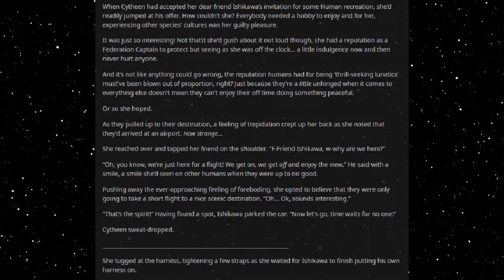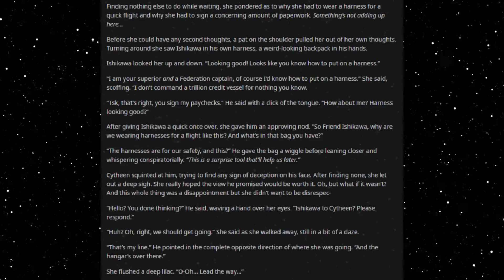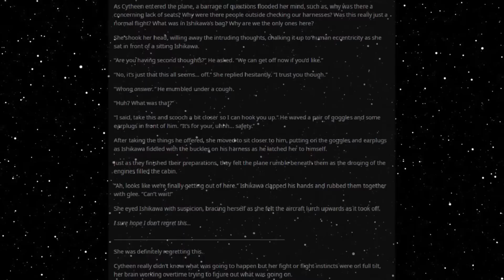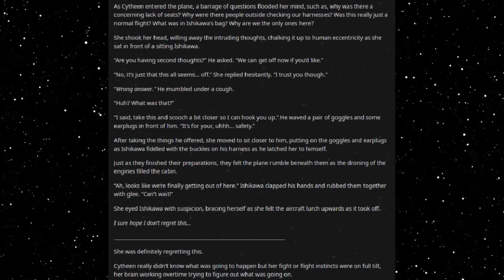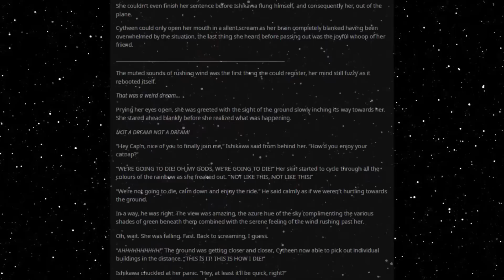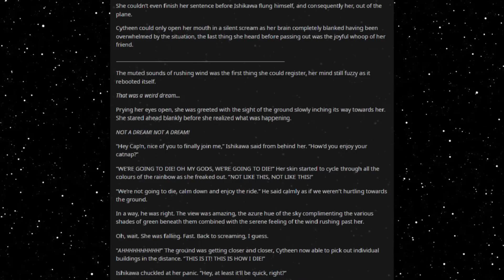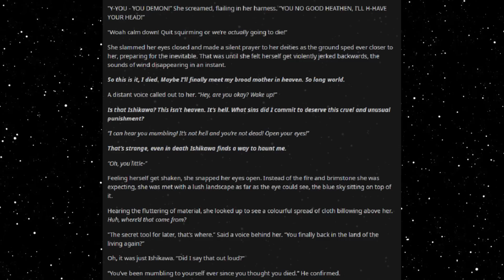Best HFY Reddit Stories: Terran Recreation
Worth it!

An original story written, and granted permission to narrate by u/averagecakeenjoyer

Current Patreons:
Roger Dial
J. Howard
Samuel king
Nathan Riek
Mezec
Nikolous Rice
Jeffery Needham
Dwavenminer
Daddy Jesus
Green Blaster07
Warutteri
Nick Hatley
John Etgar
Luis Medina
Adam Drawdy
James Erb
Evan Summers
pedro batista cepeda
Daniel Gartin
Jeromy Carmickle
Jeffrey hedlund
RUBEN
Tanner Ryan Jollet
Dan Chadwick
Dionysus
Jason Pearson
Wolflet
John J Riggan
Joel Nikula
Daq Britton
Erick Jaquez
Elitedrone
Weston Simmons
Mario Colon
Stephen Dower
Jonas GrundstrÃ¶m
Joey Bates
Brennan Robertson
michael lee
laurine manigat
Elim Tevir
Alexander Michael Fraser
Micky
Thee_ Number_Six
Raymond Demara
Christopher Heredia
Maze Zy
David Arva
Logan Herron
John Weaver
Malovich
Silvan Fricker
Mr. Karlsson
Manuel Garcia Soto
Jonathon Chasteler
KazuniTheAvali
Cloodden
genomephilanthropist
boone stover
Dustin Tijerina
Thobias Ã¥man
Nicholas Johnson
C Fern
TheBadassForunnerElite
oliver Pettersson
John Arians
eistee9683 .
SCP-49730
Jeff Kaiser
Alex Corl
Jess Hobart
Purple Magi
Matthew
william
Mr. NoNameA2601
Vengrov
Andre Tolmich
Dexxuleed
Ross Warden
Jason
Blighty
saber154
Cameron
Felipe Agudelo
juan ruvalcaba
Davin Smith
chaoticPopo
Possibly Here For Plot
Sapient_table
Vanopolis
Trey Hull
MÄ«onikoi
chzoe warford
Andrid9
daniel john gerhart
Mr.Monical
Kimball Boyd
but span
Shaun Jacobs
Enterprise
Tradainian
Quakes
Peter Crane
daniel mayo
Adrian IwaÅ„ski
Joshua brown
Dopamine Coma
Carl
Rusty Shackleford
Logan Jacobsen
Tech Priest Toaster
Thirteenth Angel
James Gregory
OyBoy413
Drakos
chaosdays
john
Yahsho Jinn
Chris Hogg
JordKriger
Nathaniel Krauss
Namel909
Devara Saira
Sturlaugur Arnar Kristinsson
Michael Morse
Nick Devor
Mitchell Taylor
PATRICK JAN JOSUA DAVIDSEN
Imp erishable
dioriteigneous
NightVision
Nathan west
matthew baker
Danger N00dle
DragenDragoon
Corbin Mcneill
nick davie
OTTO DBS Gaming
Danial Zujkowski
Dalmenuis
Tyler Bremer
eyes downfield
king vice
Barrage balloon
Roy Nicolaysen
Merlin Morgan
DebautcheryDecanter
julekule
Dragonking
Jonathan Torrez
Riokan
Juliano De Luca
Brice Abbott
Arin Storm
Logan Kuhlman
CLOROX D VIKING
Wln424
Viridity one
ShadaePrajschet
jordan simmons
Joey
iamblt
some wierd guy
Chandler Riley
Thomas Panis
John Meek
turnip hunter
Jarrett Campos
shadow sword001
joshua stone
Jim Flint
koollman
Dank Matter
Alex Farmer